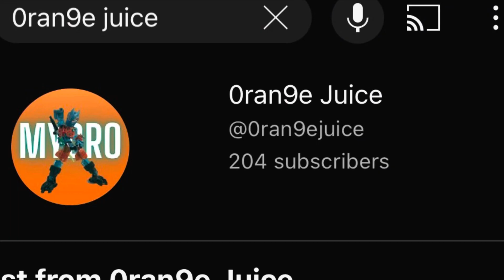Johnny thunder: land Down under (200 subscriber special)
Thank you very much for getting me 200 subscribers, sorry this video was a bit late. There was a bunch of other videos I had planned first, and I had to prioritise them. lego legoadventures johnnythunders #2024 subscriberspecial ￼